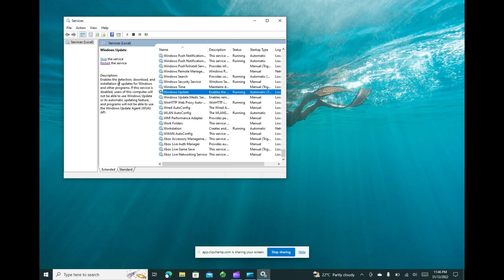Troubleshooting windows update